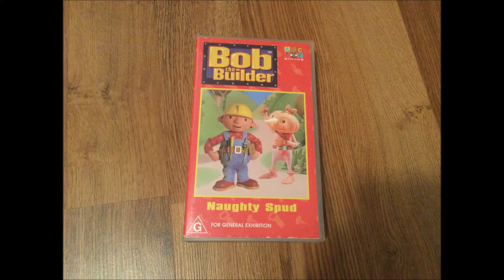Do You Have This VHS? (96)